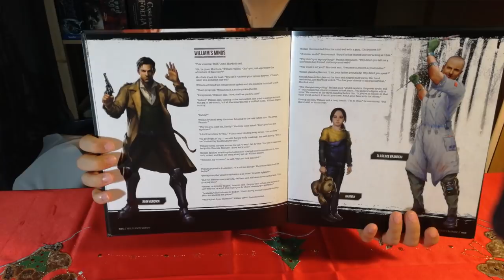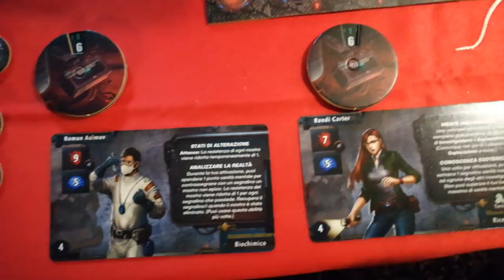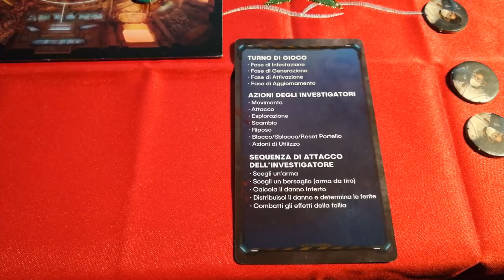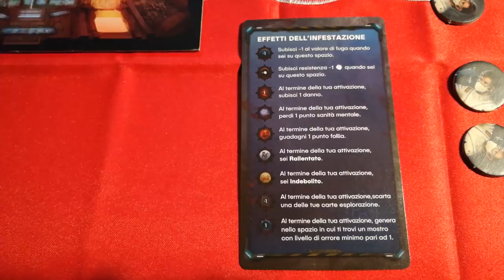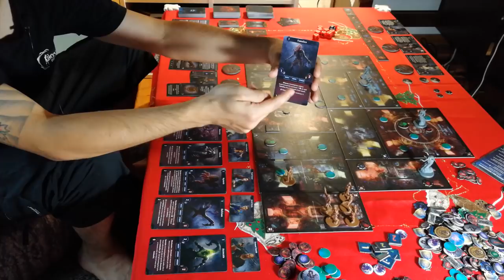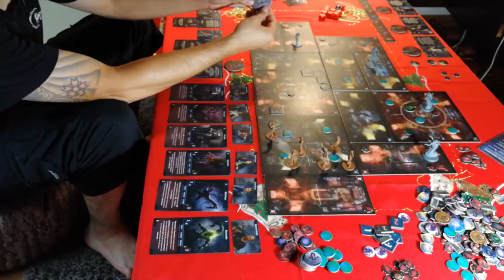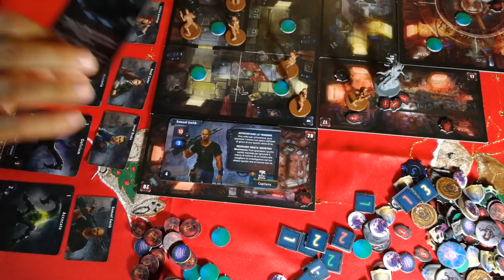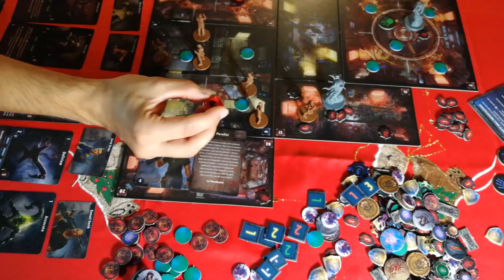Deep Madness - Cosa ne penso?